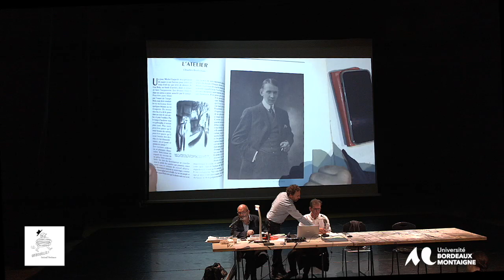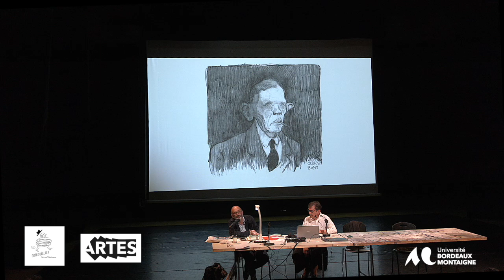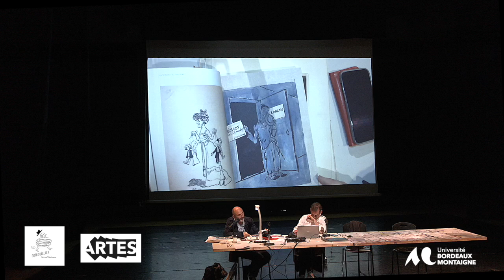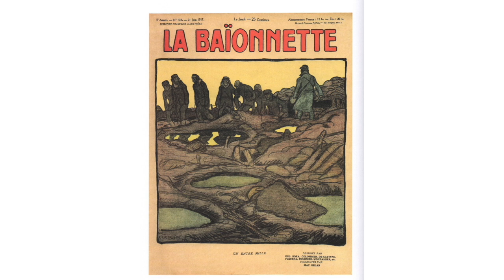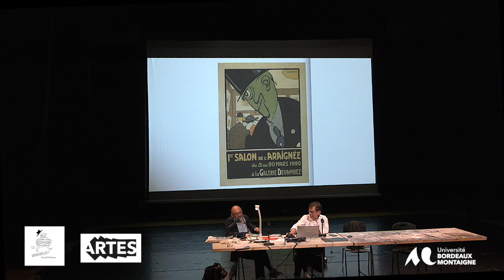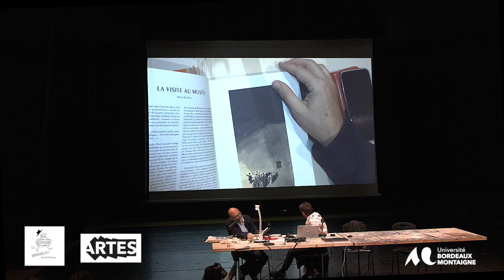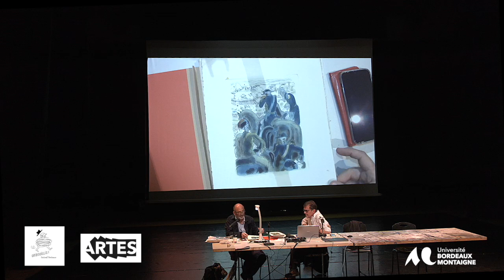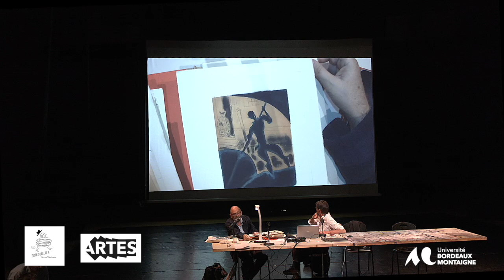Festival Gribouillis 2024 – À la recherche de Gus Bofa (1883 - 1968)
Conférence de Michel Lagarde (galeriste-éditeur) et Jean-Pierre Mercier (historien et commissaire d’exposition) dans le cadre du festival Gribouillis, 12/09/2024, Maison des Arts, Université Bordeaux Montaigne.